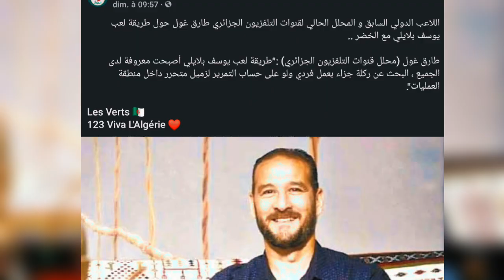لاعب جزائري سابق ومحلل قناة التلفزيون الجزائري يقصف يوسف بلايلي على المباشر لهذا السبب